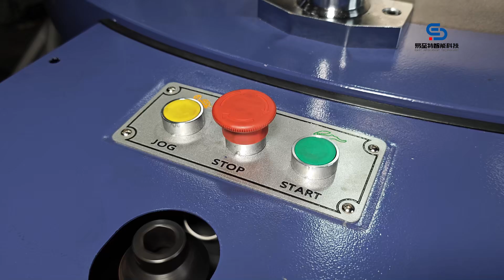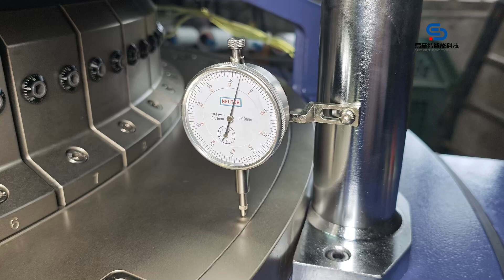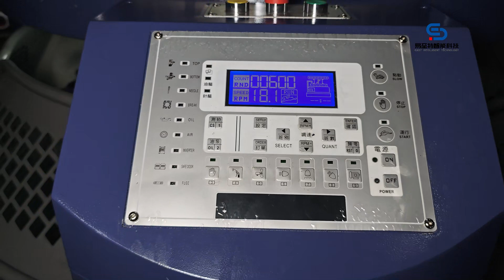EASTINO Single jersey pique T shirt circular knitting machine#eastino circularknittingmachine #